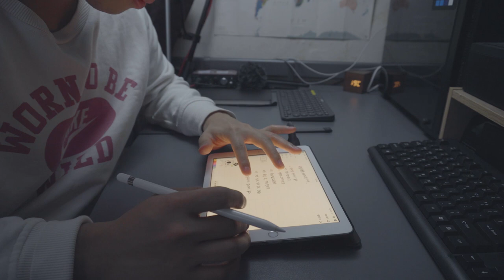"신입사원을 벗어나고 보니 " - 현찬앜트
여러분들에게 작은 도움이 되기를~